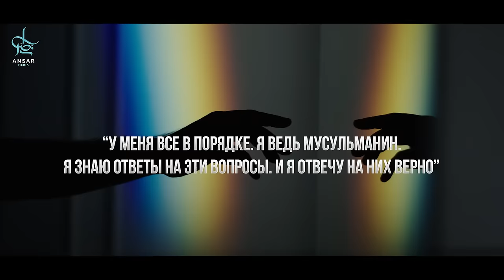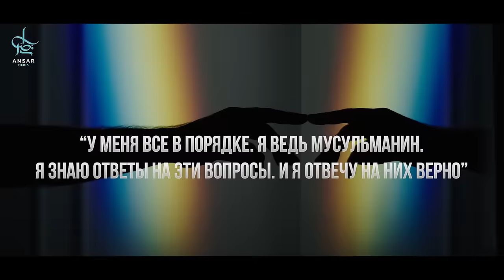Момент когда твоя душа войдет в могилу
На земле нет ничего вечного и именно смерть является причиной перехода из этого мира в мир загробный,который начнется с допроса ангелов Мункара и Накира, какие это вопросы и готов ли ты ответить на них?